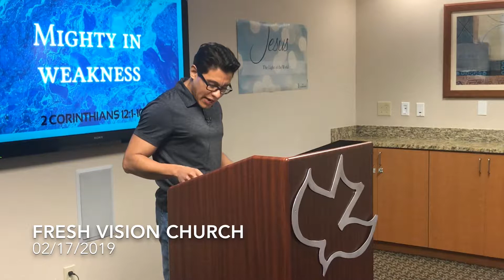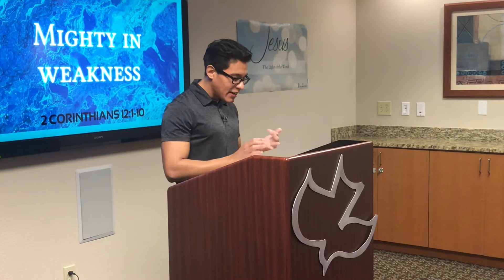Mighty In Weakness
2 Corinthians 12:1-10 (by: Isaac Medina)